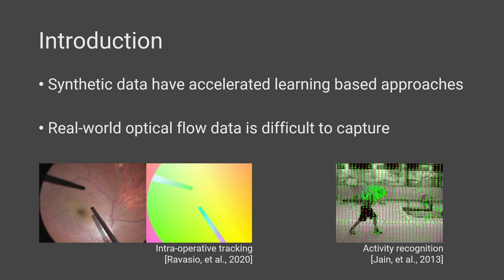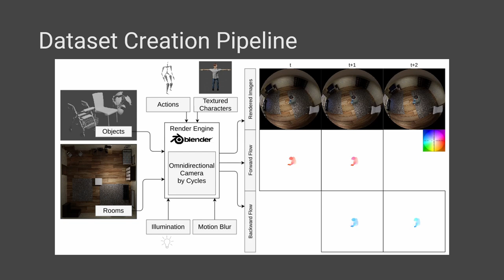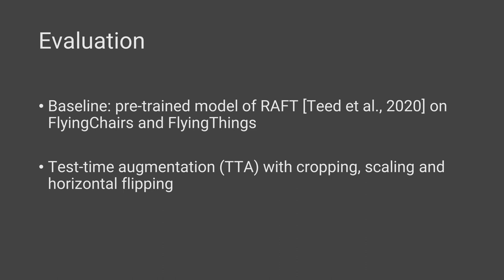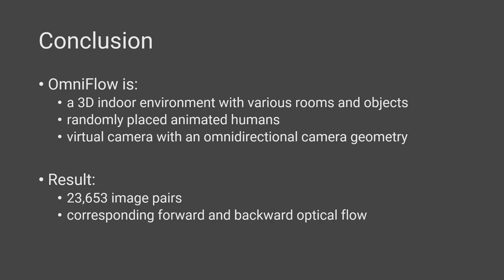OmniFlow: Human Omnidirectional Optical Flow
Optical flow is the motion of a pixel between at least two consecutive video frames and can be estimated through an end-to-end trainable convolutional neural network. To this end, large training datasets are required to improve the accuracy of optical flow estimation. Our paper presents OmniFlow: a new synthetic omnidirectional human optical flow dataset. Based on a rendering engine we create a naturalistic 3D indoor environment with textured rooms, characters, actions, objects, illumination and motion blur where all components of the environment are shuffled during the data capturing process. The simulation has as output rendered images of household activities and the corresponding forward and backward optical flow. To verify the data for training volumetric correspondence networks for optical flow estimation we train different subsets of the data and test on OmniFlow with and without Test-Time-Augmentation. As a result we have generated 23,653 image pairs and corresponding forward and backward optical flow.